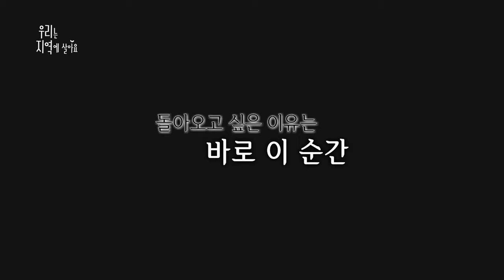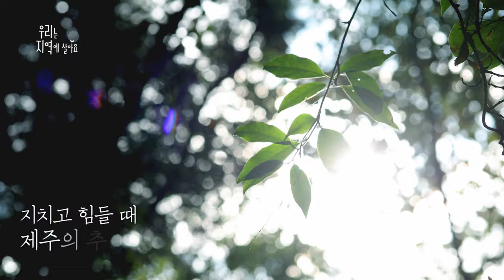'꿈같은 제주'에서 '꿈같은 인생'을 살고 있는 강허달림!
블루스 디바 강허달림의 꿈같은 제주 라이프~!
우리는 제주에서 살아요